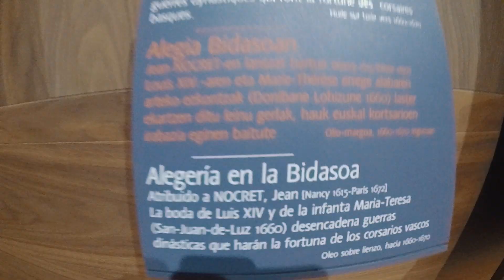Coro Bidasoa en Francia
Un momento de excursión y paseo del coro, compaginado con la Misa de San León (patrón y fundador de la diócesis) en la Catedral de Bayona-Francia. Presidida por el Obispo de San Sebastián, Mons. Juan Ignacio Munilla, con la presencia del Obispo de Bayona Mons. Marc Aillet y diversos sacerdotes.